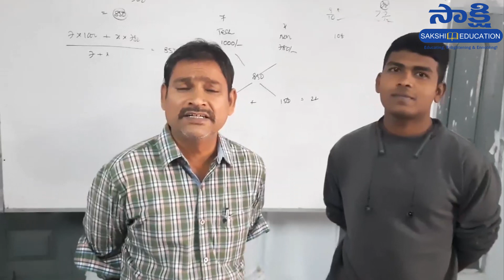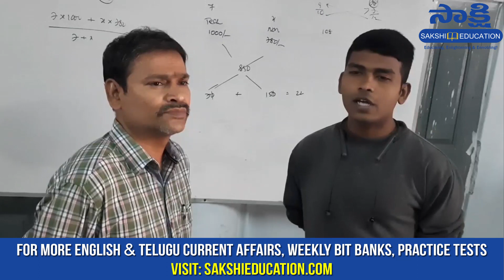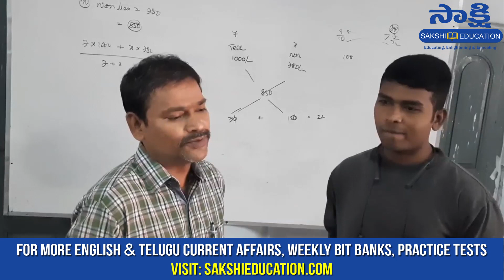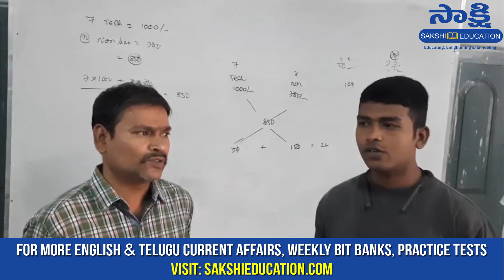ప్రాక్టీస్ టెస్ట్స్ చాలా ముఖ్యం... ఎం. షరూన్... 2019 సివిల్ కానిస్టేబుల్ సక్సెస్ టిప్స్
ఎం. షరూన్... 2019 ఏ పి  కానిస్టేబుల్ రిక్రూట్మెంట్ పరీక్ష లో  విజయం సాధించి సివిల్ కానిస్టేబుల్ గా నియమించబడ్డాడు. అతని ప్రేపరషన్ విధానం ఎలా సాగిందో అతని మాటల్లోనే వినండి.